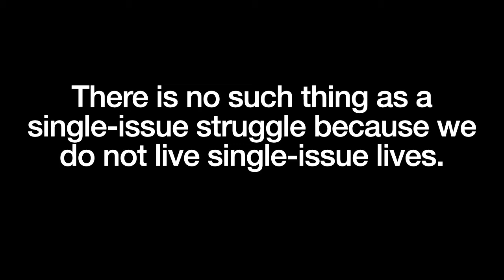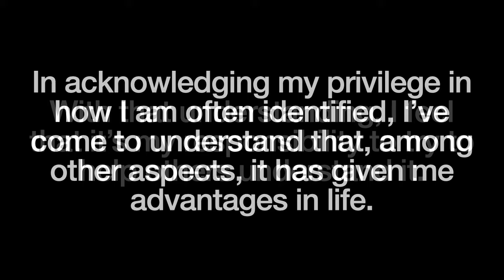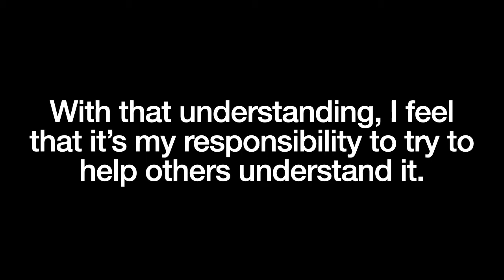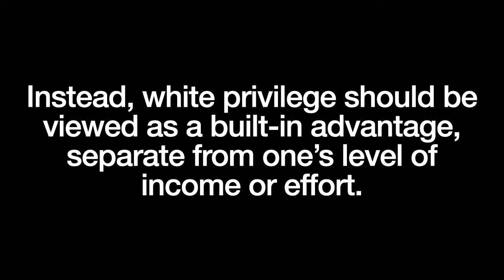Day 4 - White Privilege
February 4, 2021 - White Privilege

The 28 Days project was a work in progress to build awareness in others while working on my own accountability to address past behavior.

You can find out more information about the various topics mentioned in the videos here:

If you need to talk to someone, if you’re feeling harassed or having trouble resolving conflict in an online community, reach out to the Games and Online Harassment Hotline. They can be found here:

You can also send the text SUPPORT to 23368 from anywhere in the USA. They are active and replying from 4PM-7PM PT, Monday-Friday.

To find out more about donating to their efforts, you can go here: